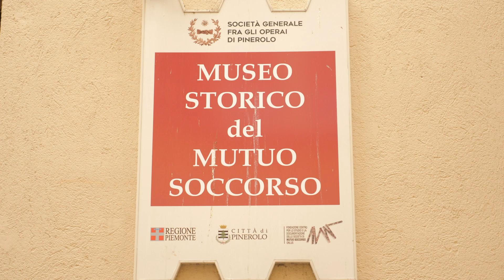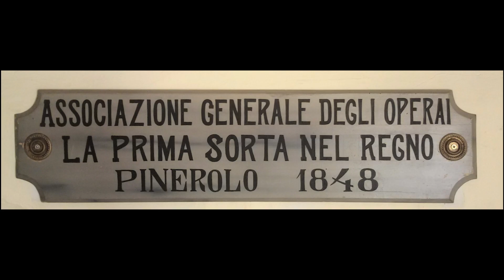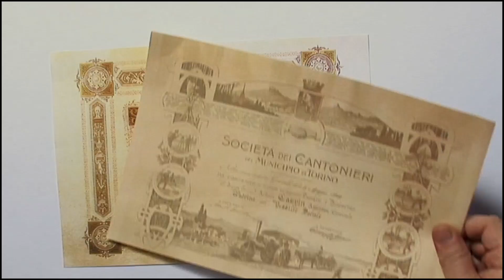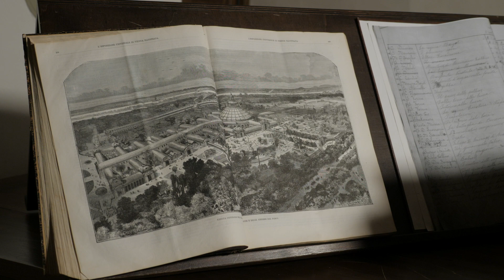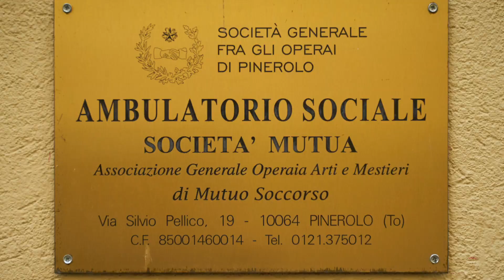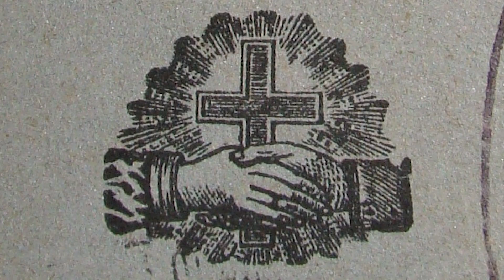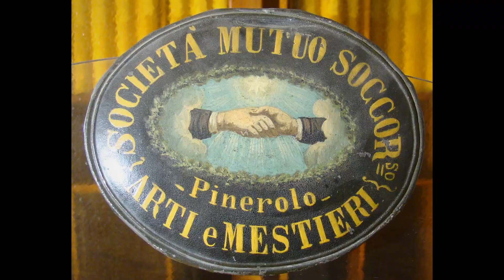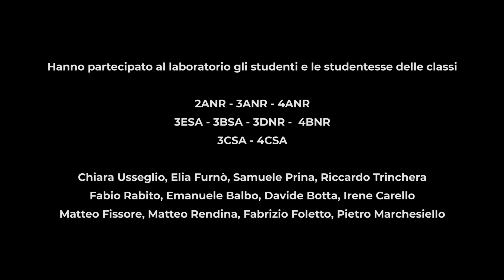IL MUSEO DEL MUTUO SOCCORSO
Video sul Museo del Mutuo Soccorso di Pinerolo realizzato dagli studenti del Liceo Scientifico Maria Curie di Pinerolo (A.S. 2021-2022).